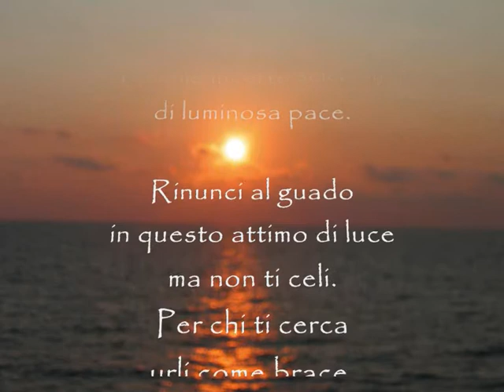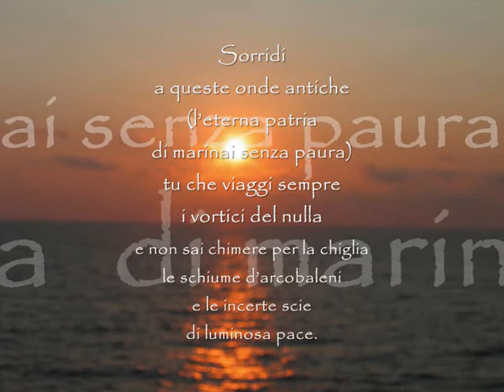9 Antonio Mencarini legge Roberta Panizza Tra Capri e Sant'Angelo